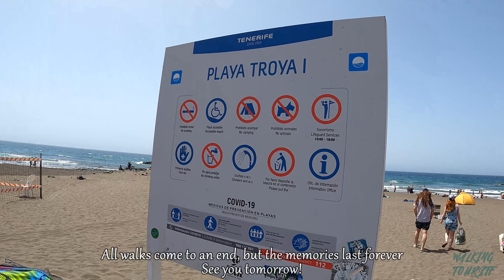TENERIFE - PLAYA DE LAS AMÉRICAS | This is what some of the main streets look like 😎 Mid-April 2023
🎦  Do you want me to record in a special place for you? Make a PayPal contribution, below the amount, you can write where you want me to record and the email where, once finished, you will receive it. Normally in a few days you will receive it. For recording at a location in the south of Tenerife it is €50 and for the north of Tenerife it is €100. The service includes 4K recording, editing and transport. The recording areas must be in legal places with public access.